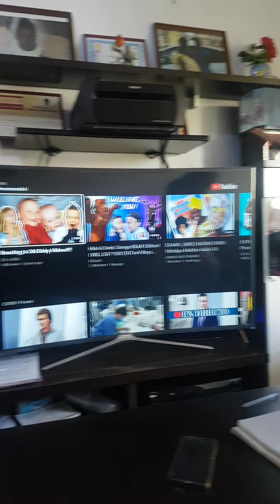Stephanie,s topic. My first day with mom.interview and text.